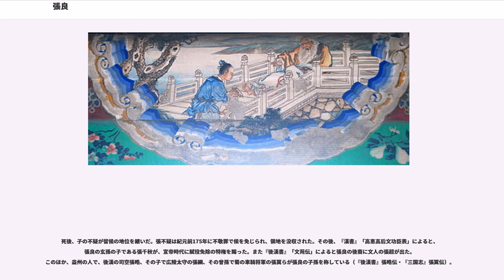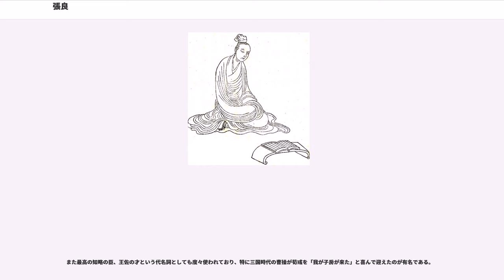張良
張 良（ちょう りょう、? - 紀元前186年）は、秦末期から前漢初期の政治家・軍師。字は子房。諡は文成。劉邦に仕えて多くの作戦の立案をし、劉邦の覇業を大きく助けた。蕭何・韓信と共に漢の三傑とされる。劉邦より留（現在の江蘇省徐州市沛県の南東）に領地を授かったので留侯とも呼ばれる。子には嗣子の張不疑と少子の張辟彊がいる。

祖父・張開地は韓の昭侯・宣恵王・襄王の宰相を務め、父・張平は釐王・桓恵王の宰相を務めていた。『史記索隠』では、その祖先は韓の公族であり、周王室と同じ姫姓であったが、秦による賊探索から逃れるために張氏に改名したことになっている。

父の張平が死んでから20年が経った後、秦が韓を滅ぼした。その時にはまだ張良は年若く、官に就いていなかった。韓が滅びたのは紀元前230年で、普通20歳にもなれば成人であり、父が死ぬ間際に生まれた訳でなければ張良も官位に就いているはずである。しかし滅亡寸前の国なので、20歳を過ぎてなお官に就けなかったということもあり得るため、韓が滅亡した時点で20代前半とも考えられる。また、項伯よりも年下との記述がある（「項羽本紀」）。

祖国を滅ぼされた張良は復讐を誓い、全財産を売り払って復讐の資金とした。弟が死んでも、費用を惜しんで葬式を出さなかったという。

張良は同志を求めて東へ旅をし、倉海君という人物に出会い、その人物と話し合って屈強な力士を借り受け、紀元前218年頃に始皇帝が巡幸の途中で博浪沙（現在の河南省新郷市原陽県の東）を通った所を狙った。方法は重さ120斤（約30kg）という鉄槌を投げつけ、始皇帝が乗った車を潰すというものであった。しかし鉄槌は副車に当たってしまって暗殺は失敗に終わり、張良たちは逃亡した。

始皇帝は自らを暗殺しようとした者に怒り、全国に触れを回して捕らえようとした。そこで張良は偽名を使って下邳（現在の江蘇省徐州市の東の邳州市）に隠れた。

ある日、張良が橋の袂を通りかかると、汚い服を着た老人が自分の靴を橋の下に放り投げ、張良に向かって「小僧、取って来い」と言いつけた。張良は頭に来て殴りつけようかと思ったが、相手が老人なので我慢して靴を取って来た。すると老人は足を突き出して「履かせろ」と言う。張良は「この爺さんに最後まで付き合おう」と考え、跪いて老人に靴を履かせた。老人は笑って去って行ったが、その後で戻ってきて「お前に教えることがある。5日後の朝にここに来い」と言った。

5日後の朝、日が出てから張良が約束の場所に行くと、既に老人が来ていた。老人は「目上の人間と約束して遅れてくるとは何事だ」と言い「また5日後に来い」と言い残して去った。5日後、張良は日の出の前に家を出たが、既に老人は来ていた。老人は再び「5日後に来い」と言い残して去って行った。次の5日後、張良は夜中から約束の場所で待った。しばらくして老人がやって来た。老人は満足気に「おう、わしより先に来たのう。こうでなくてはならん。その謙虚さこそが大切なのだ」と言い、張良に太公望の兵法書を渡して「これを読めば王者の師となれる。13年後にお前は山の麓で黄色い石を見るだろう。それがわしである」と言い残して消え去ったという。

後年、張良はこの予言通り黄石に出会い、これを持ち帰って家宝とし、張良の死後には一緒に墓に入れられたという。

この「黄石公」との話は伝説であろうが、張良が誰か師匠に就いて兵法を学んだということは考えられる。また、太公望の兵法書というものを『六韜』だと考える向きもあるが、現存する『六韜』の成立年代は魏晋代と考えられているので、少なくとも張良が読んだ書物は、現存する『六韜』ではないと見られる。

また、この下邳での逃亡生活の時に、項羽の叔父項伯が人を殺して逃げ込んできたので、これを匿まっている。

陳勝・呉広の乱が起こると、張良も兵を集めて参加しようとしたが、100人ほどしか集まらなかった。その頃、陳勝の死後に楚王に擁立された楚の旧王族の景駒が留にいたので、参加しようとした途中、劉邦に出会い、これに合流したという。

張良は自らの将としての不足を自覚しており、それまでも何度か大将たちに出会っては自らの兵法を説き、自分を用いるように希望していたが、聞く耳を持つ者はいなかった。しかし劉邦は張良の言うことを素直に聞き容れ、その策を常に採用し、実戦で使ってみた。これに張良は「沛公（劉邦）はまことに天授の英傑だ」と思わず感動したという。

劉邦はその後、景駒を敗走させた項梁の下に入って一方の軍を任されるようになる。項梁は新しい旗頭として懐王（後の義帝）を立てた。そこで張良は韓の公子であった横陽君の韓成を韓王に立てるように項梁に進言した。項梁もこれを認めて成を韓王とし、張良をその申徒（『史記集解』に拠れば司徒のこと）に任命した。

その後、韓王成に従い、千人ほどの手勢を引き連れて旧韓の城を攻めて占領するが、すぐに兵力に勝る秦によって奪い返された。正面から当たる不利を悟った張良は遊撃戦に出た。そこに劉邦が兵を引き連れてやって来たので、これに合流し、旧韓の城を十数城攻め取り、韓を再興した。

その後、張良は主君の韓王成を城の一つに留めると、自らは劉邦に従って秦へ攻め上り、秦の東南の関である武関に至った。劉邦はすぐに攻めかかろうとしたが、張良は守将が商人出身であることに目をつけ、買収して関を開かせ、相手が油断したところで襲撃して守将を殺し、最小の被害で関中に入った。

関中に入った劉邦は、秦王の子嬰の降伏を受けて秦の首都咸陽に入城した。帝都のきらびやかさに驚いた劉邦はここで楽しみたいと思い、樊噲にここを出て郊外に宿営しようと諫められても聞こうとしなかった。そこで張良は「秦が無道を行なったので、沛公は咸陽に入城できました。それなのにここで楽しもうとするのは秦と同じでしょう」と劉邦を諫め、「忠言は耳に逆らえども行いに利あり、毒薬は口に苦けれども病に利あり、と申します」と再び諌言した。劉邦はその諌言を素直に受け容れて、咸陽を出た。

その頃、東で秦の大軍を打ち破った項羽は、東の関である函谷関に迫っていたが、既に劉邦が関中に入り、自分を差し置いて関中の王のようにしているのを見て激怒し、函谷関を打ち破って関中へ入り、劉邦を攻め殺そうとした。

その日の夜、旧友の項伯が項羽の陣営から張良の下にやって来て「私と一緒に逃げよう」と誘った。だが張良は「私は韓王のために沛公をここまで送って来たのです。今、こういう状況だからといって逃げるのは不義です」と言って断り、項伯を劉邦に会わせた。劉邦は項伯と姻戚関係を結ぶ約束をし、項羽に対して釈明をしてもらえるよう頼み込んだ。項伯の釈明により項羽の怒りはやや収まり、項羽と劉邦は会談を行うことになった。これが鴻門の会である。鴻門の会で劉邦は命を狙われたが、張良や樊噲の働きによって危機を逃れている。

その後、項羽は根拠地の彭城（現在の徐州市）に帰り、反秦戦争の参加者に対する論功行賞を行った。これにより劉邦は巴蜀・漢中の王となる。劉邦が巴蜀へ行くに当たり、張良は桟道を焼くように進言した。桟道とは、蜀に至る険しい山道を少しでも通り易くするために、木の板を道の横に並べたものである。とりあえずの危機は去ったものの、劉邦はまだ項羽に警戒されており、何かの口実で討伐されかねなかった。道を焼いて通行困難にすることで謀反の意思がないことを示し、同時に攻め込まれたり間者が入り込めないようにしたのである。

劉邦が巴蜀へ去った後、張良は韓王成の下へ戻る。だが、項羽は韓王成が劉邦に味方したことを不快に思い、成を手許にとどめて韓に戻らせようとしなかった。そこで張良は項羽に「漢王は桟道を焼いており、大王に逆らう意図はありません。それより斉で田栄らが背いています」との手紙を出し、項羽はこれで劉邦に対する疑いを後回しにして、直ちに田栄らの討伐に向かった。

だが結局、項羽は韓王成を韓へは返そうとせず、最後には范増の進言で彭城で韓王成を処刑した。范増はかねてから劉邦を脅威に思っており、もし劉邦が東進してくれば恩義のある韓がまず協力するだろうと見たのである。このために張良は官職を辞して、間道を通じて逃亡して、すでに東進した劉...